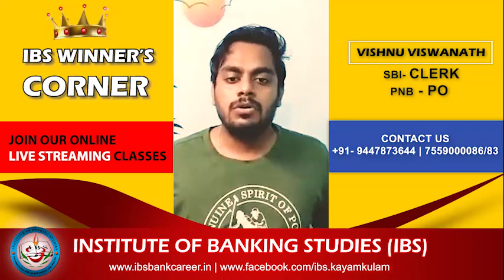Winner's Corner | PNB - PO, SBI - CLERK winner VISHNU VISWANATH | Student@ IBS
VISHNU VISWANATH the student of IBS passed the ibps PO/CLERK exam. He is placed as CLERK in    SBI & PROBATIONARY OFFICER - PUNJAB NATIONAL BANK.
VISHNU VISWANATH talks about his expierience on learning with us.

Preparing for a Bank Exam?
Need Quality lectures from experienced personals?

Well you are in Luck
as we at IBS(Institute of Banking Studies)
is providing online lectures through YOUTUBE
on various exams like JAIIB, CAIIB,
SSC and much more...

Connect with our channel on Youtube to get all the
FREE content

🙂If you find Live & Interactive class sessions
more helpful, you can join our Online Video Classrooms.

Some of the features are :-

*Multiple Batches based on Different Time Schedules.
*Flexible time schedule let's you balance your work life & learning time.
*Classes taken by experienced Faculties.
*Live Sessions that allow you to interact with our faculties.

For Admissions and Further Enquiries,
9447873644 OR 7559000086